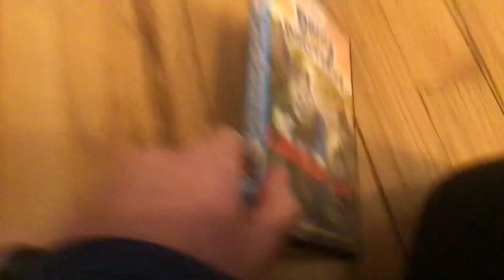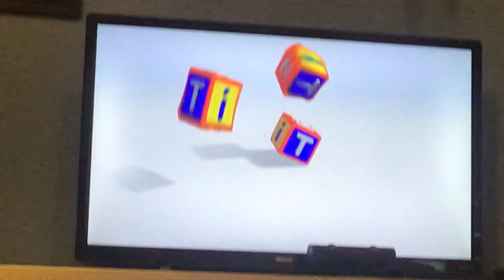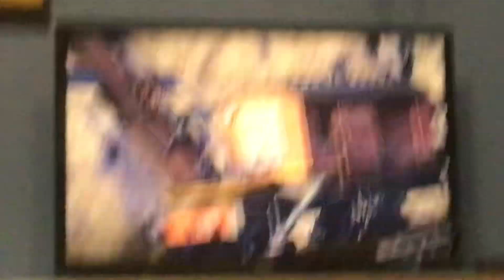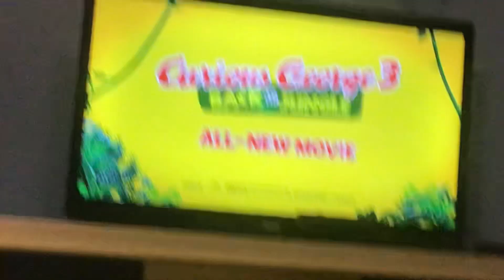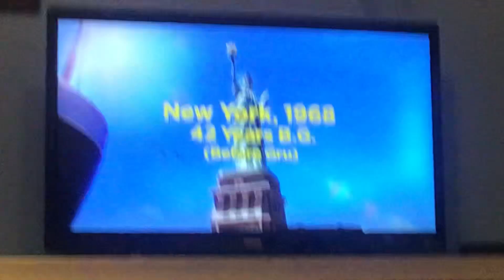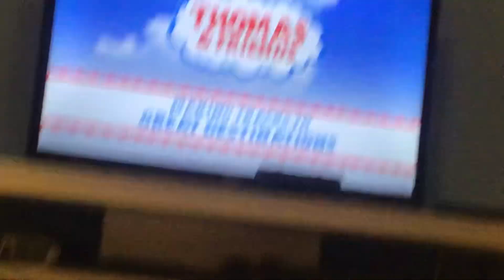Opening to Thomas and Friends: Dinos and Discoveries 2015 DVD (on TV)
Order:
FBI Warning
HiT Entertainment Logo
Universal logo
Tale of the Brave trailer
Curious George 3: Back to the Jungle trailer
Minions trailer
HiT Entertainment Autoplay menu
Main menu
Intro
That’s it!
Thomas & Friends is owned and copyright of HiT Entertainment Limited. No money has, or will ever, be made from this video.